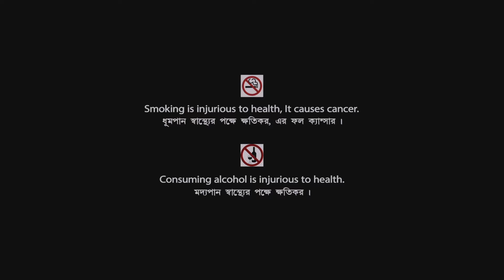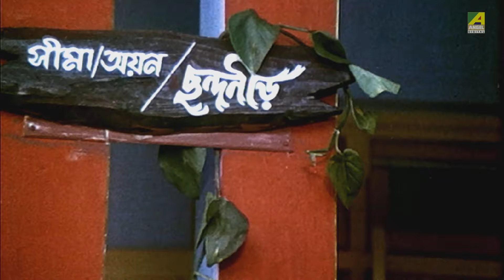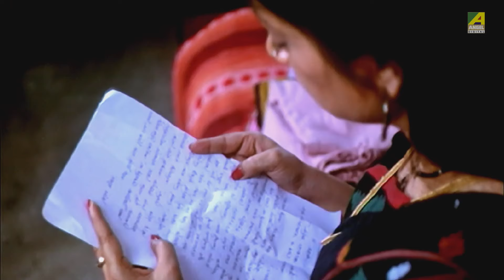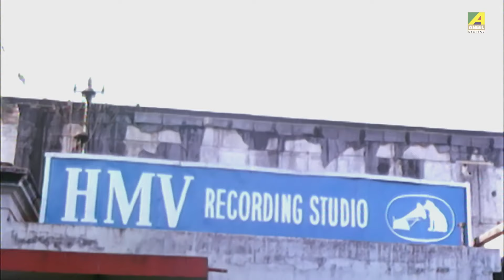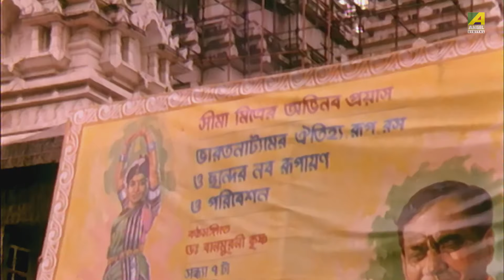Chhandaneer | ছন্দনীড় | Bengali HD Movie | Debashree Roy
Presenting Bengali Mini Movie "Chhandaneer : ছন্দনীড় ” বাংলা সিনেমা, Directed by Utpalendu Chakrabarty, Starring Debashree Roy, Madhabi Mukherjee, Sreela Majumdar, Tarun Kumar, Yamini Krishnamurthy, M. Balamuralikrishna, Ratna Ghoshal, Subhasish Mukherjee & Others.

Movie – Chhandaneer
Language – Bengali
Genre : Drama, Classic
Director – Utpalendu Chakrabarty
Story - Utpalendu Chakrabarty
Music Director – Utpalendu Chakrabarty
Playback - M. Balamuralikrishna, Ajoy Chakrabarty, Maya Sen, Banasree Sengupta, Saraswati Sundaresaren, Maya Bhattacharya, Neerja, Pritish Bhattacharya, Satarupa Sanyal, Utpalendu Chakrabarty
Release - 1989

Synopsis:::
Chhandaneer' is the story of a Bharatnatyam dancer Seema and her love for the art. Seema is a devoted classical dancer and is not ready to make any compromises with her art. She falls in love with a blind but talented singer Ayan and decides to marry him as he'll always understand her love for her art. She marries against her parents' wish who are disheartened at her choice. The couple start living happily amidst all their problems. There's a rift between the couple when Ayan asks Seema to dance in a show where cheap songs were being performed. Seema separates with Ayan when he signs a commercial venture and compromises with his art for money. Ayan is duped by the producer and is left helpless. Seema stages a big show together with renowned classical singer Dr. Bala Murthy. But, she fractures her leg and is able to get out of the trauma. She and Ayan both realize their mistake and go to a sea beach for change. When Seema sees a child running towards the sea she tries hard and is able to run and save the child. Seema is completely cured and gets back to her dance.